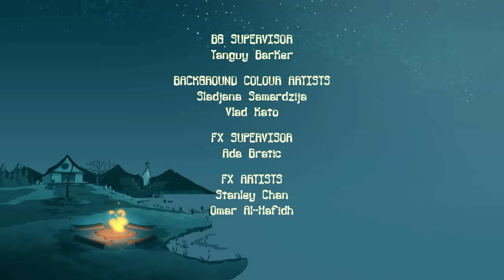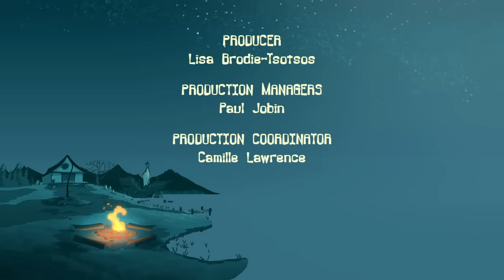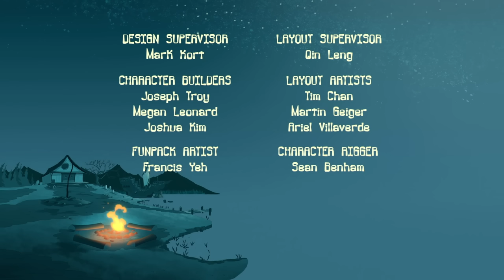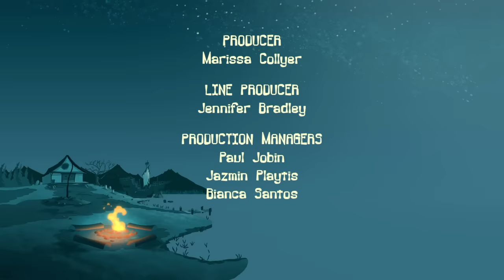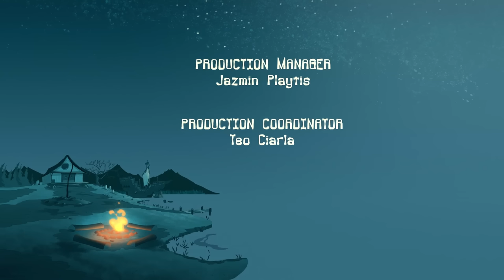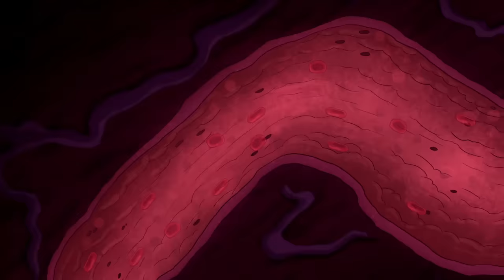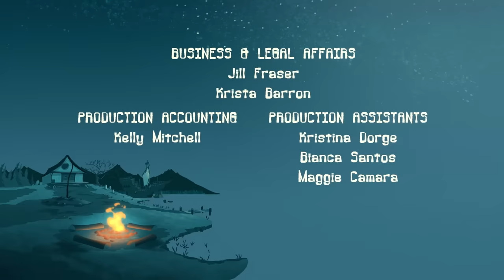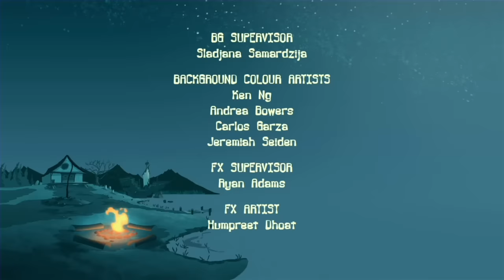THE GRIM CAMPER | Funny Cartoon for Kids | Full Episodes | Camp Lakebottom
Things may seem all calm at Camp Lakebottom and that's when the GRIM CAMPER likes to strike. Well... this one is still kind of 'training' but he is still pretty spooky! Right?!